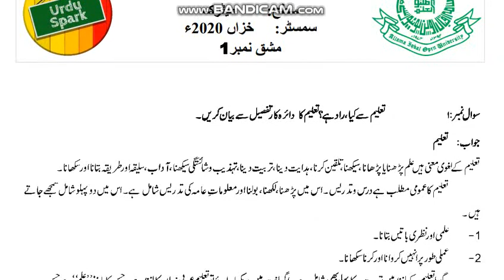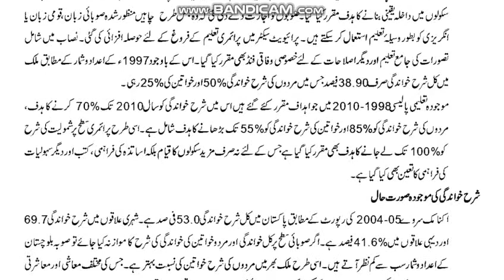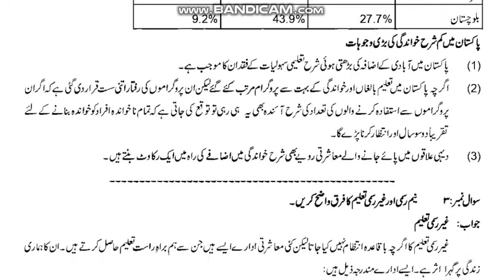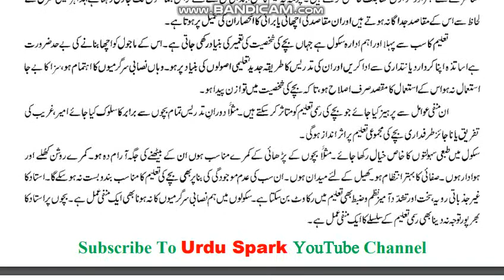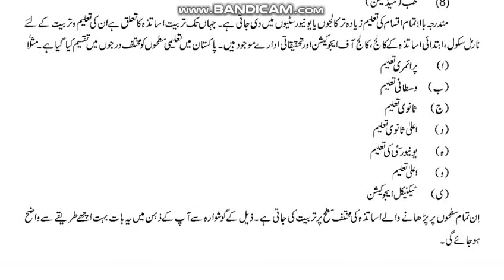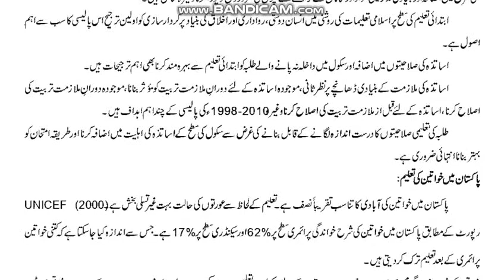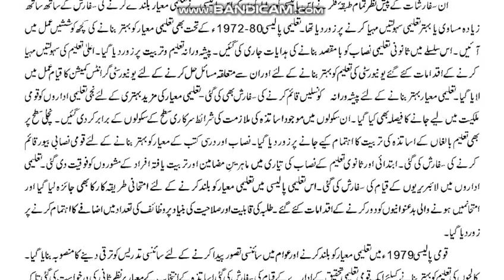AIOU Code 215 Solved Assignment No.1 Autumn 2020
Subject: Education
Solved Assignment No.1
Level: Matric
Credit: Full
Semester: Autumn 2020
***Last Dates Of Submitting Assignments***
Full_Credit_Book
Half_Credit_Book
NOTE:
Dear Students!